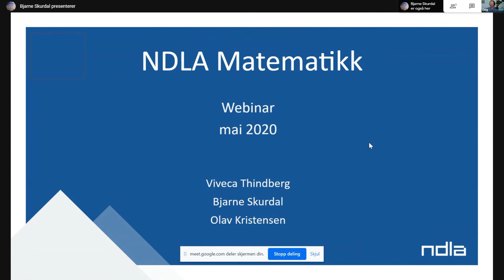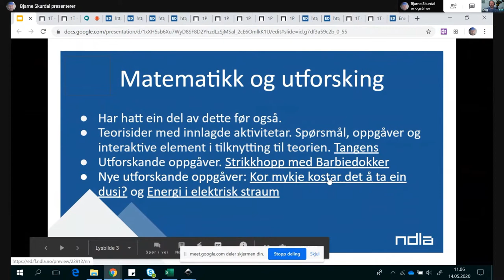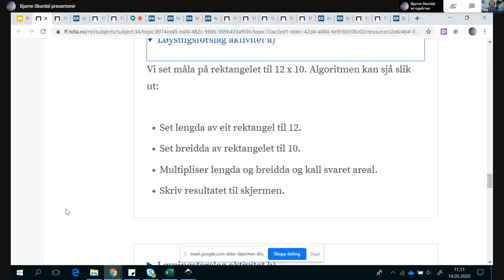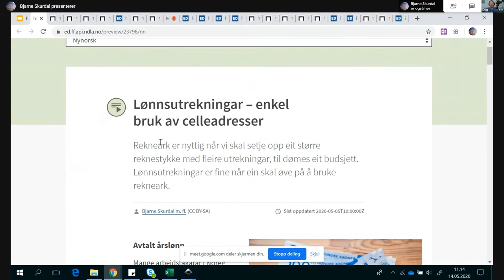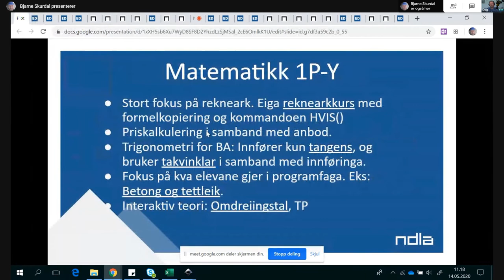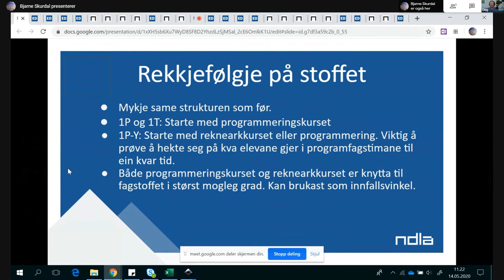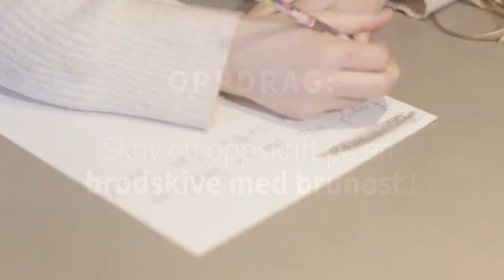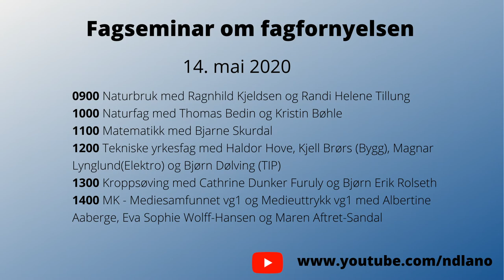Matematikk - fagfornyelsen på NDLA - fagseminar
Fagseminar med Bjarne Skurdal.